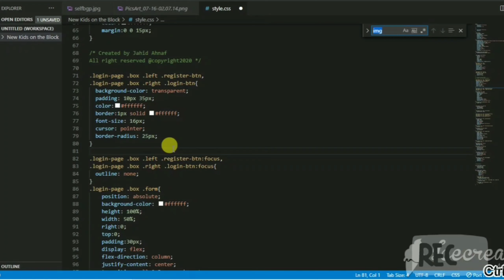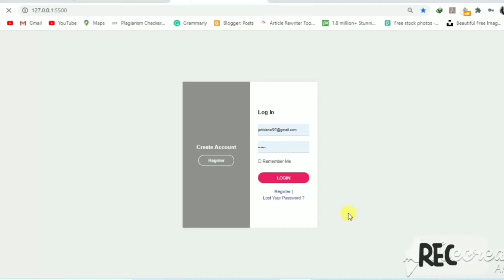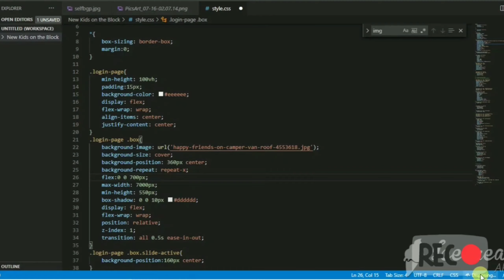How to Make an Animated Login Page with HTML CSS JavaScript 2020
In this video, I will show you How to Make an Animated Login Page with HTML CSS JavaScript 2020. One more thing, If you're a beginner and you know HTML & CSS, then you can also create this type of login All you need to Scroll Down and get the codes.